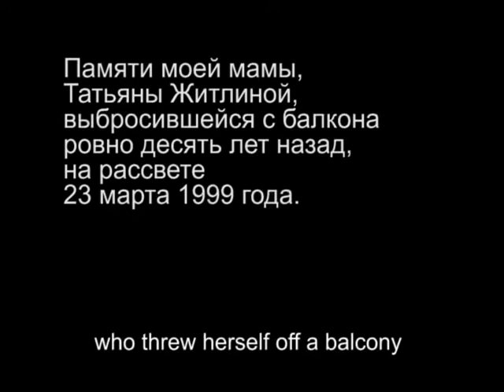I Want to Live through your Death